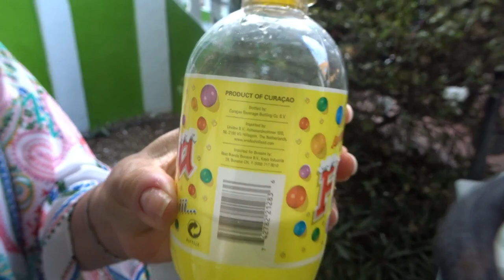🎅HOW WE CELEBRATE CHRISTMAS IN CURAÇAO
Hey guys! Merry Christmas! Here's a look of how we celebrate Christmas in Curaçao!
Hope you enjoy watching this vlog as much as I do editing this vlog!

Love you! ❤

MUSIC

These awesome mixes are:

Hero- Jingle Bells
Follow the producer(s):